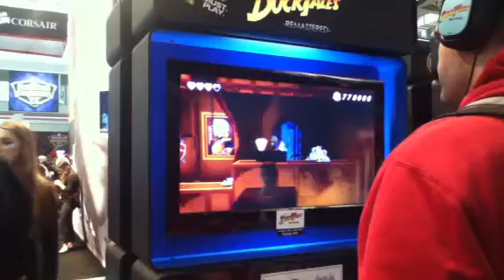Duck Tales Remastered demo at PAX East 2013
Just some footage of the demo they had at PAX East.